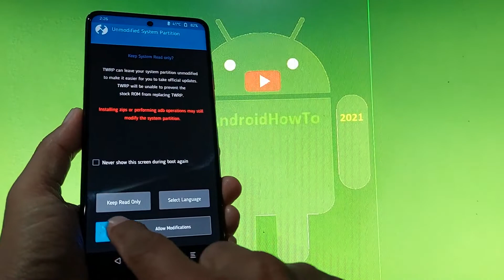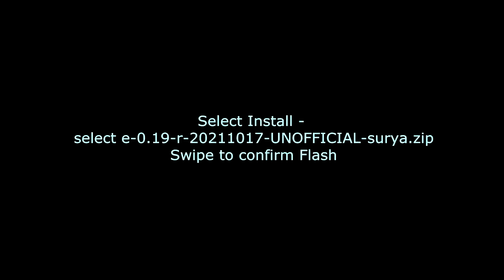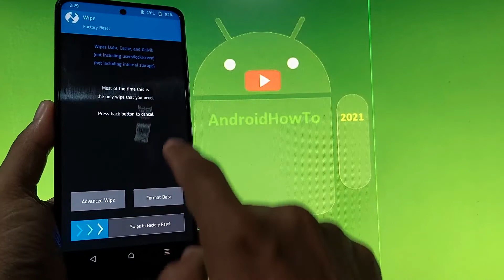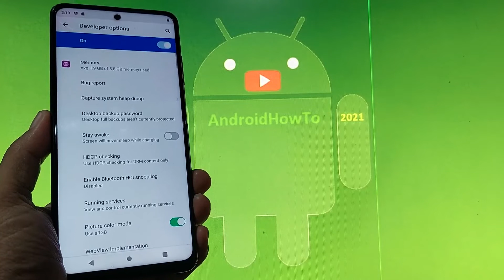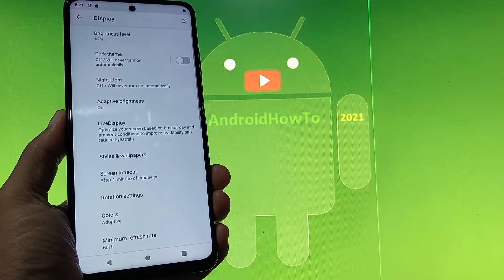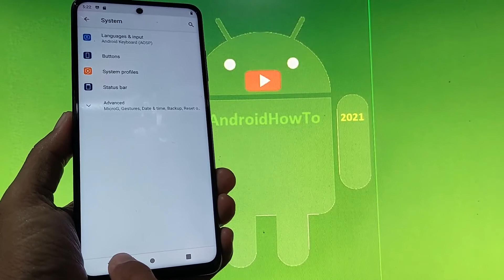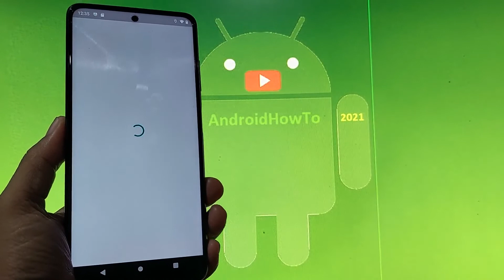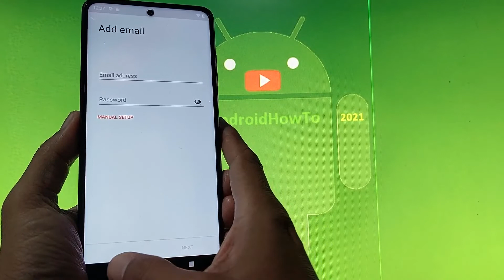/e/0.19-r MicroG Unofficial for Poco X3 NFC (Surya) Android 11 ROM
How to install /e/0.19-r MicroG Unofficial on Poco X3 NFC Android 11 ROM. Maintained By @linascarcano. /e/0.19-r based on OSS Vendor and has built-in microG free-as-in-freedom re-implementation of Google's proprietary Android user space apps and libraries. This enables you to use every Google service you need without keeping another closed-source binary blob in your Android system. Use at your own risk, I'm not responsible for bricking your device.